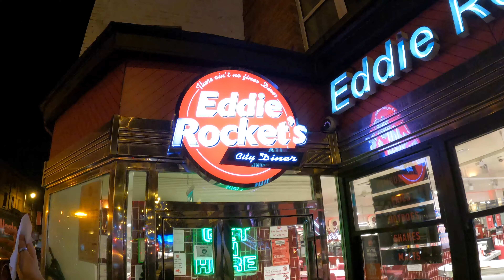48 Hours in Dublin, Ireland 🇮🇪!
First time in Dublin Ireland, I explore the nightlife scene and attempt to interview Irish people. I attend my first professional MMA Event overseas, where I watch my friend overcome a challenge with an hostile Irish crowd.